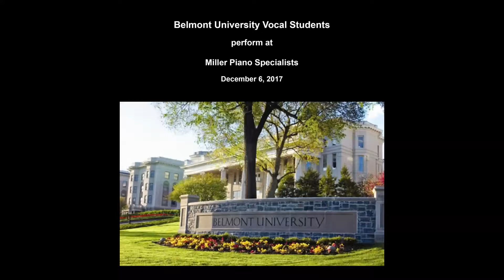Kynadi Echoils "Summertime" - Belmont University at Miller Piano Specialists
Mark Thress from Belmont University brought in his contemporary singers.  Kynadi Echoils was outstanding.